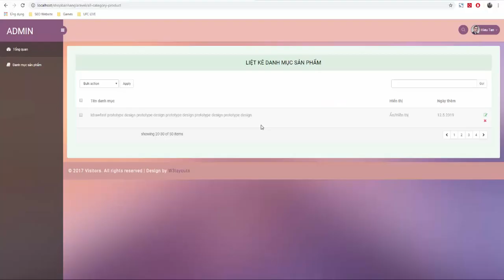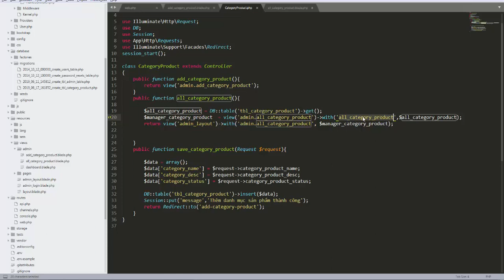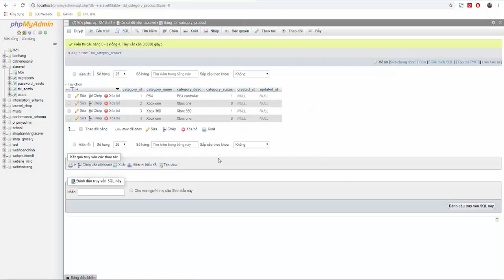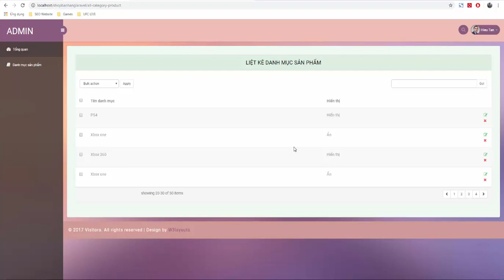Bài 13 : Lập trình website bán hàng bằng Laravel - Danh mục sản phẩm #3